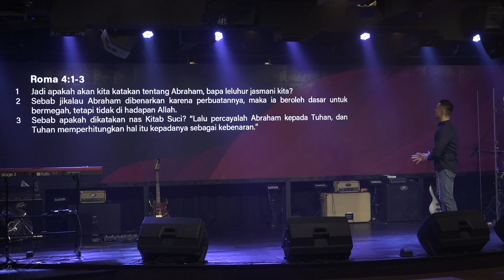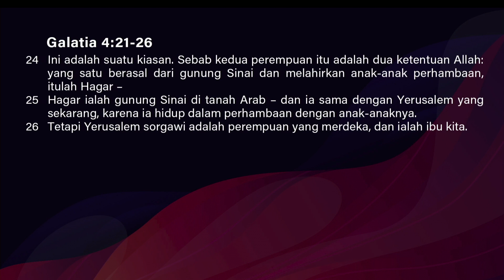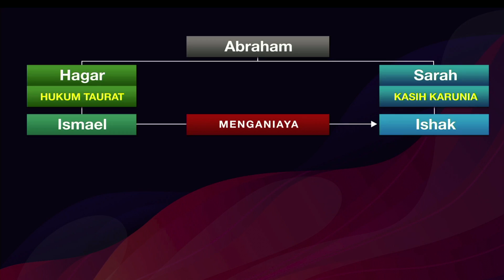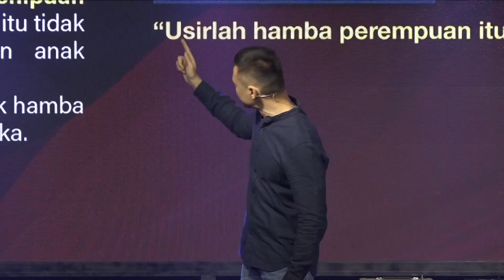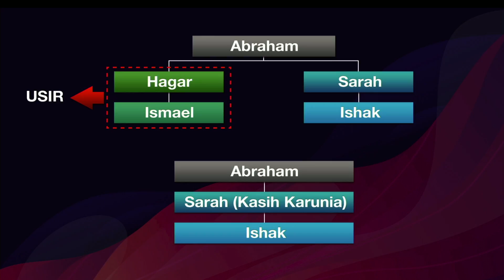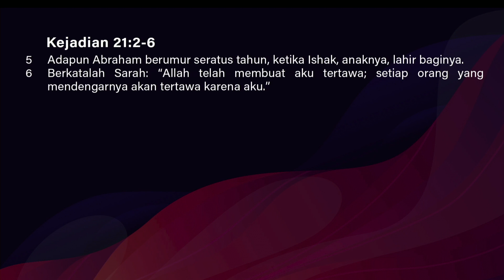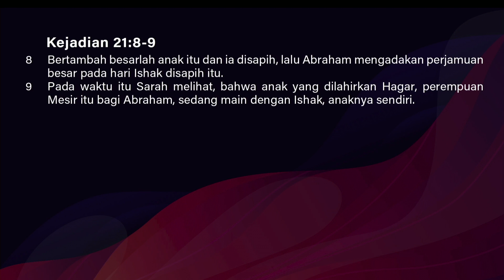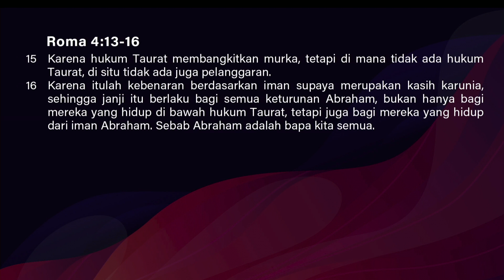Ps. Ivan Tanudjaja - Kunci Penggenapan Janji Tuhan Dalam Hidup Kita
Banyak orang berusaha berbuat sesuatu untuk dapat dibenarkan di hadapan Tuhan, supaya diberkati Tuhan, mereka datang ke gereja, menyembah Tuhan, berdoa supaya mereka bisa lebih dekat dengan Tuhan, supaya mereka menjadi orang benar. Apakah benar demikian adanya?

Roma 4:3:
3Sebab apakah dikatakan nas Kitab Suci? “Lalu percayalah Abraham kepada Tuhan, dan Tuhan memperhitungkan hal itu kepadanya sebagai kebenaran.”

Sebagaimana Abraham dibenarkan karena percaya, demikian juga kita adalah orang yang dibenarkan di hadapan Tuhan karena iman, kita percaya pada apa yang telah Yesus lakukan di atas kayu salib, bukan karena perbuatan kita. Dan kabar baiknya, sebagai orang benar yang hidup di bawah kasih karunia Tuhan, kita juga adalah keturunan Abraham yang layak menerima berkat yang dijanjikan Tuhan!

Download dan Install
Bethesda Church Application:
BETHESDA CHURCH INDONESIA
Tersedia di:

Persembahan:
Bethesda Church